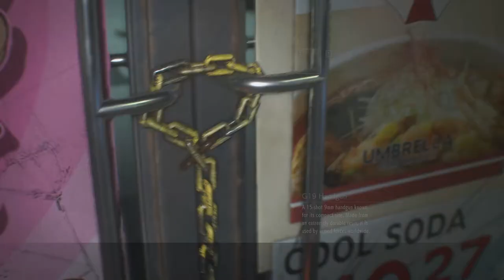Resident Evil 3 [2] Jill the Exterminator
Hopefully this game isn't *too* stringent about resource conservation. I really need to shoot more and try to dodge less.